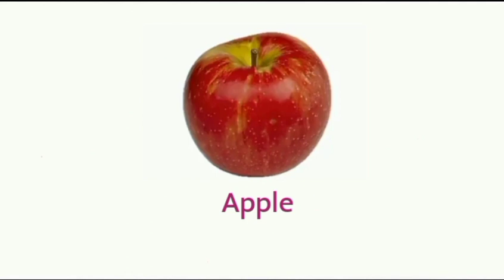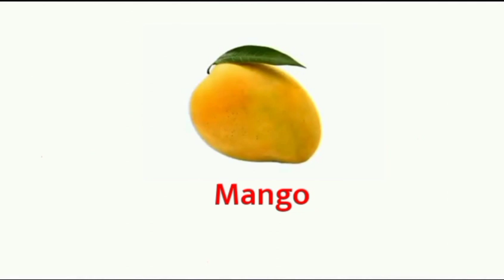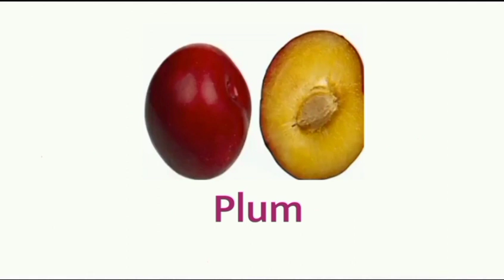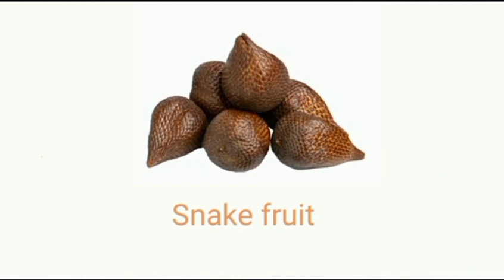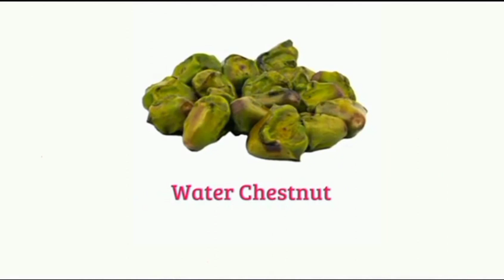फलो के नाम, fruits names, fruits names learning sounds, Nursery Rhymes, kids sounds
फलो के नाम, fruits names, fruits names learning sounds, Nursery Rhymes, kids sounds fruits names for kids#Nursery Rhymes fruits names